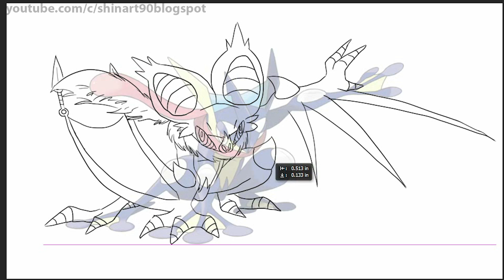Greninja as Bat (Flying) & Monkey (Fighting) | Pokemon Gen 8 Fanart #18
Please help me to give name for them !

This is a new version: Pokemon Family Fusion ! ^^
We hope you'll like it.